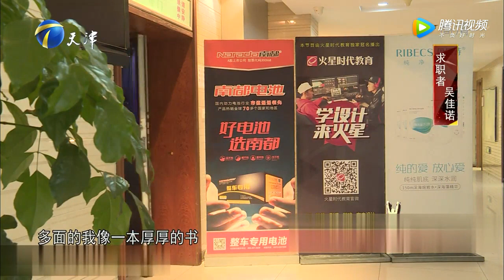【学霸成长史 成绩不凡】非你莫属